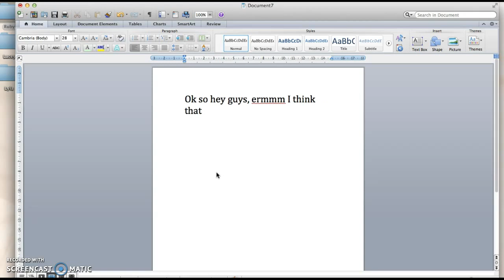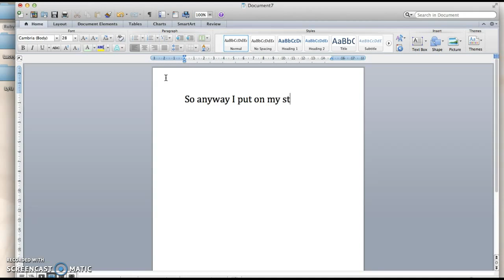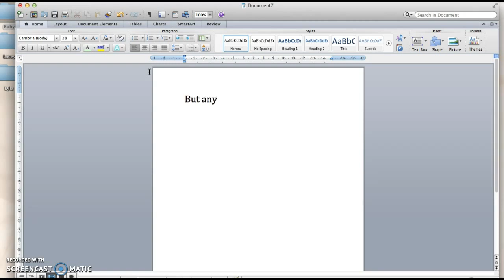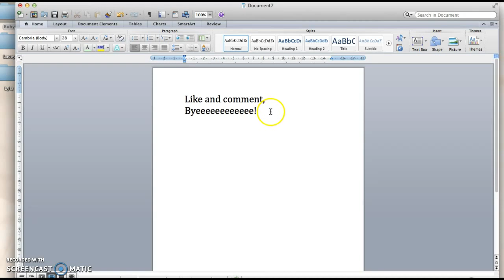Hacker!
OMG help there is a new hacker "Misstilter" please help me!